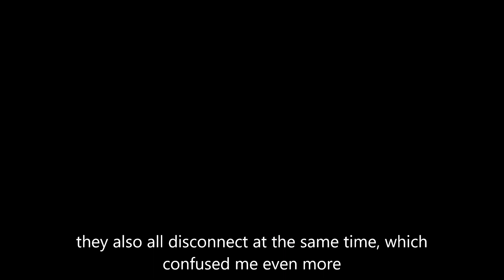New Strange Scambot on Roblox (pack scammers)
Not quite sure about anything. Also, if you're wondering who uploaded this, this is super, the only other person with channel access
DON'T GO TO ANY LINKS IN THIS VIDEO, THEY ARE ALL SCAMS! IF YOU EVEN SO MUCH AS TYPE THE SITE IN YOUR ACCOUNT WILL GET HACKED and i blame youtube editor for them not being censored